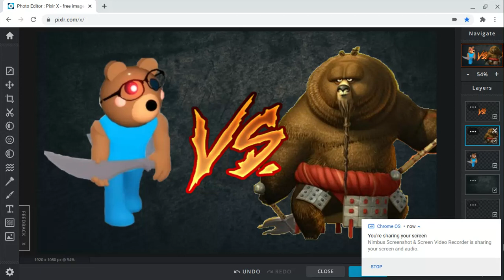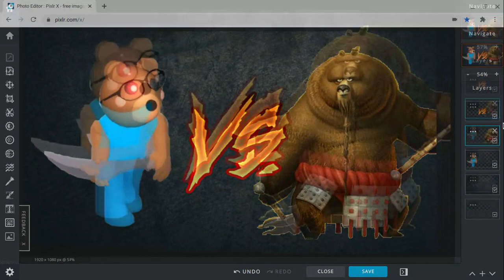Beary vs Master Bear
2 fictional bears fight to the death!